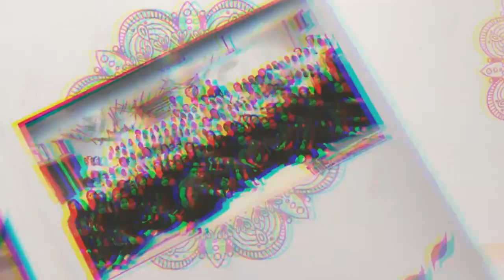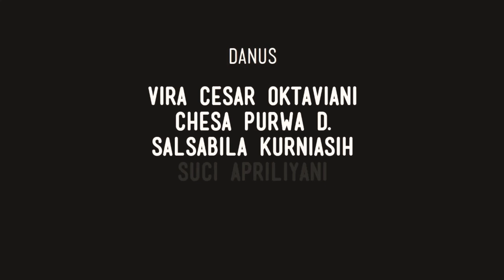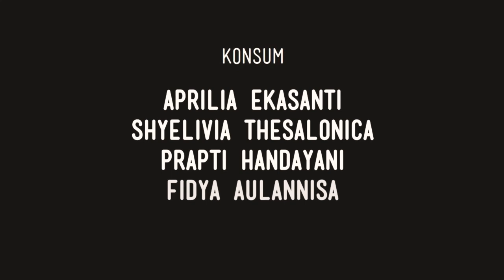AFTER MOVIE LKMMPD FARMASI UNDIP 2019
LKMMPD Farmasi Undip 2019

BE AN EXCELLENT MILLENNIAL LEADER